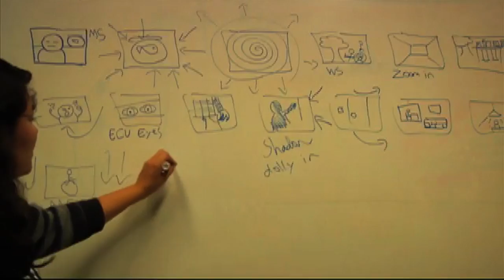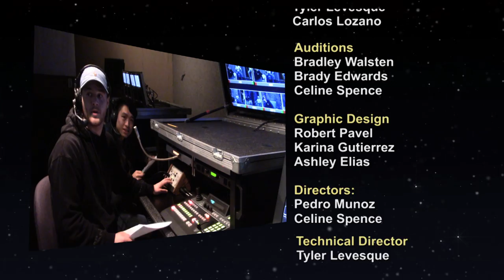Culture Shock - Episode 1: Fullerton College Interview Show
Hosted By: Julian Babad
Directed By: Pedro Munoz and Celine Spence

"Culture Shock" is a Fullerton College interview show where we talk about culture related to the arts.